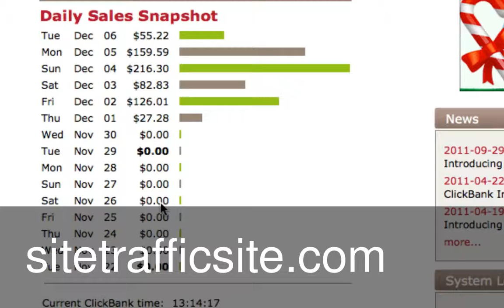The Secret Ways To Make Money From Home REVEALED!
Have you ever thought about how to make money on the Internet for free? I'm sure you have! Just like many thousands of other people, I'm sure you have at least thought about it once or twice in your life. Well, in this article, you're going to learn about 3 amazing ways to make money on the Internet for free.

Method 1: Article Writing

Writing articles for profit has become a very popular method to make money on the Internet for free. Anyone with decent writing skills can become an online article writer and bring in a regular income every month. There are a few ways to profit from article writing. The first method is to write articles for merchants and companies who require content for their marketing campaigns.

Method 2: Blogging

Many people are blogging and earning hundreds and thousands of dollars per month. How do they do it? All they do is to take a free blog from WordPress or Blogger, create content and market it. These bloggers then monetize their blog through affiliate links to earn a commission, or contextual ads such as Google AdSense ads that make them money every time a visitor clicks on one of the ads.

Method 3: Paid-To-Complete Offers

Paid-to-complete offers pay you for filling up a form, survey or signing up for trial offers. The reason why companies will pay you for filling up a survey form, for example, is because they are doing market research and they want to learn more about their market. Sites that offer paid-to-complete offers include Cash Crate and Treasure Trooper.

Method 4: Brokering

If you noticed, the methods described so far do not necessarily require you to have a product of your own to sell. Brokering is another method that does not require you to create a product. With brokering, you match buyers and sellers and get paid a commission fee. You can broker buyers and sellers of digital information products or even eBay products just by sending a few emails to both parties.

Want to discover more tips to make money on the Internet for free?

to get your FREE report now!